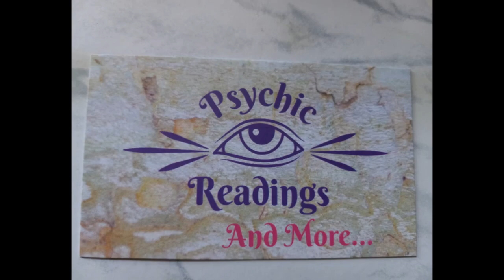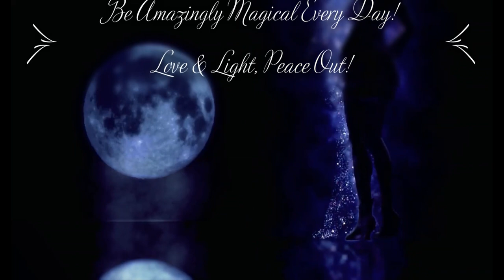IMPORTANT MESSAGES FROM SPIRIT 🌷✨💫The Archangels are Illuminating your path!🧿 Ember's Cauldron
Hi There My Friends, LadyEmberNytesong 💁‍♀️here once again with a new moment from my cauldron. 🌟🌈Today's channeled messages from spirit is powerful. Each message is totally unique. Spirit gives them to me as I talk to you. I know that each and every message that Spirit and My friends on the other side, Ancestors, Guides, and Angels give me is for someone who needs to hear that exact message. ✨🌞 All Messages are timeless. You hear them when you need to hear them.

😇✨So, my friends, In this reading we're taking a look at what what do you need to hear from spirit, what is your message? 😍The Archangels are illuminating your path to your dreams!!!